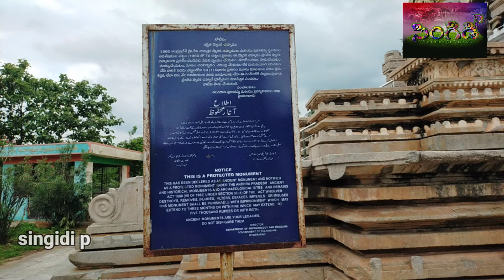pillalamarri devalayam || కాకతీయుల కళా వైభవం | రామప్ప దేవాలయానికి ప్రతిబింబం | పిల్లలమర్రి దేవాలయం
కాకతీయుల కళా వైభవం | రామప్ప దేవాలయానికి ప్రతిబింబం | పిల్లలమర్రి దేవాలయం